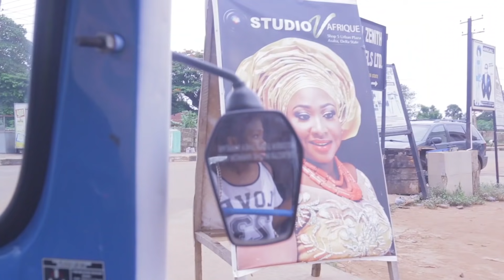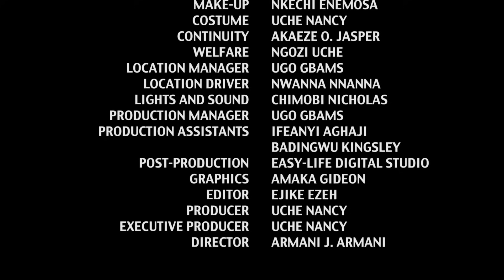ACT OF CONTRITION (Full Movie) Chinenye Nnebe/Nazo Ekezie 2021 Latest Nigerian Nollywood Full Movie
Uche Nancy Nollywood Movies brings you the best of entertainment on YouTube channel, FREE movies is all you get here each time you visit the Nollywood Romance YouTube Channel, for new and Latest 2021 Nigerian films, just subscribe to this channel on YouTube

Watch Nollywood movies on Uche Nancy, FREE African movies, Nigerian FREE Movies on Youtube. Our passion for Movie making is to produce thousands of free Nollywood Movies, Nigerian movies, Ghana movies, Watch exciting YouTube movies on Nollywood channels Enjoy free Nigerian movies here,